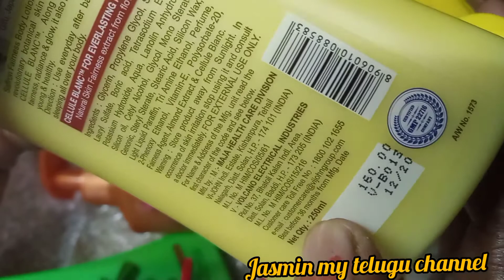fairness body lotions chemical free and lowest price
hi guys.

           today I am introduced by most useful products  iam supr happy body lotions very quality and smell is very good and must try
especially rainy and winter season is very helpful

product details

fairness body lotions
flavors

6 combo low price just 380/-

Alovera

🌹Rose

Almond

cocobutter

turnmic

apple🍎

must try this guys

      stay safe and stay 🏠